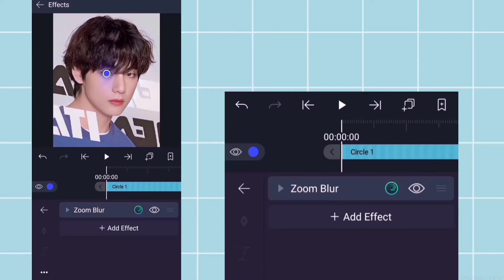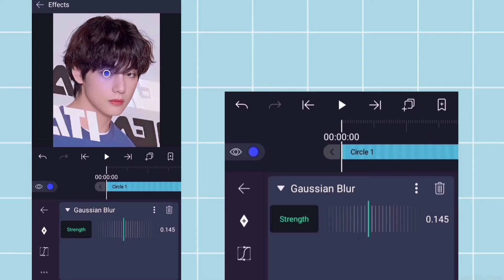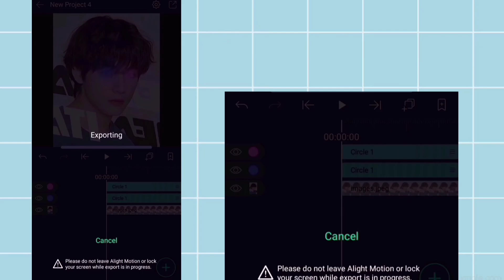✧˚ Eye glow effect tutorial — Alight Motion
if the video tutorial is so fast, you can adjust the playback speed video😊
I tried my best to explain everything, even then if you have any question you can ask me in the comment section 😊

➽Editing Thumbnail : Picsart, Polarr, and Phonto